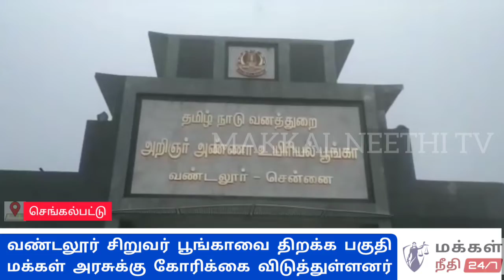வண்டலூர் சிறுவர் பூங்காவை திறக்க பெற்றோர்கள் அரசுக்கு கோரிக்கை